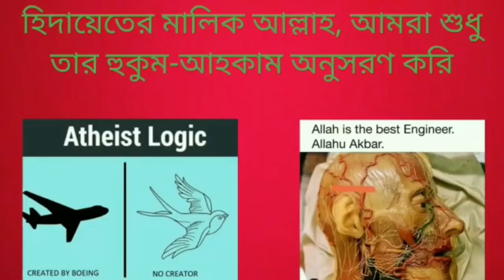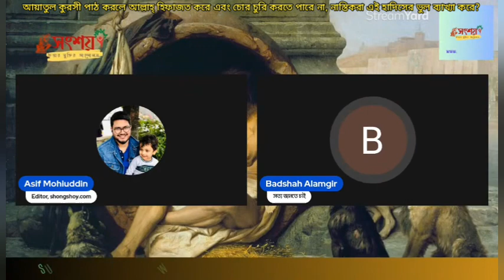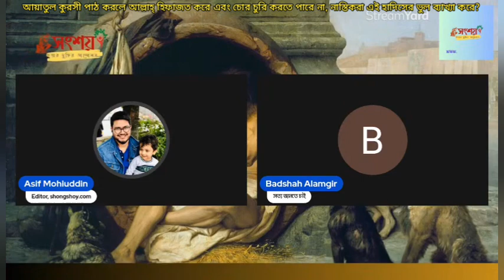আয়াতুল কুরসী পাঠ করলে আল্লাহ্ হিফাযত করে আর চোর চুরি করতে পারে না,নাস্তিকরা হাদীসের অপব্যাখ্যা করে